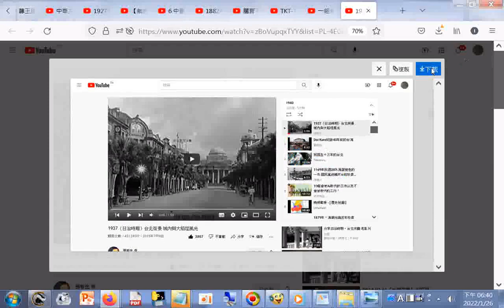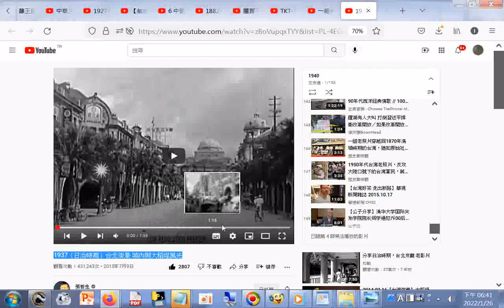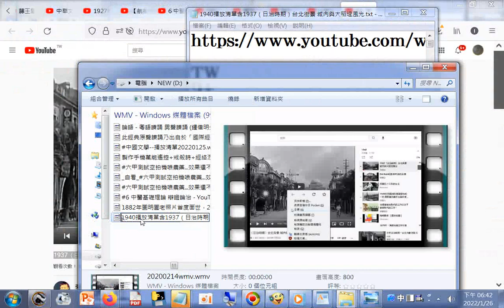1940播放清單含1937（日治時期）台北街景 城內與大稻埕風光 +網址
閩南語讀經影片合輯